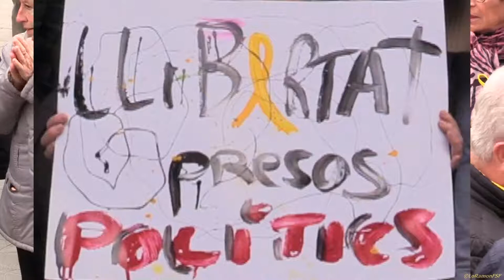Himne República Catalana.Estació Tarragona reivindicant llibertat presos polítics infraestructures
Aquest dimarts, dia 13, tornem a sortir al carrer per trencar la dinàmica del malestar i la desconfiança
 No volem perdre la capacitat d’acostar més gent i guanyar més espais.

 FARTS DELS QUE NO VOLEN CONVÈNCER SINÓ GUANYAR SIGUI COM SIGUI.
Ens trobarem davant l’Estació de trens, a la Plaça de la Pedrera i al costat del Passeig d’Espanya (passeig del qual farem l’acte simbòlic de canviar-li el nom pel de Passeig 1 d’octubre).
Parlarem amb l’Albert Pallarés, membre de la Plataforma de Defensa del Ferrocarril del Camp de Tarragona Canal sense ànim de lucre de difusió d’actes públics a municipis de Catalunya.